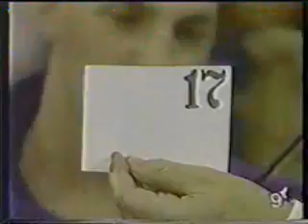Tema 1 Feliz Domingo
Todos los episodios al momento... subidos diariamente en el mismo día...
Visitá
Esto y mucho más te espera en el "SÚPERBLOG DE NOVELAS ARGENTINAS"